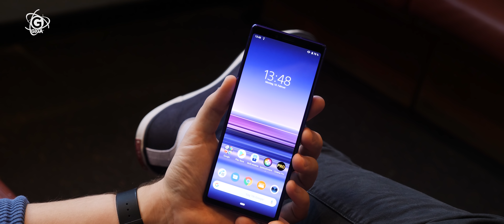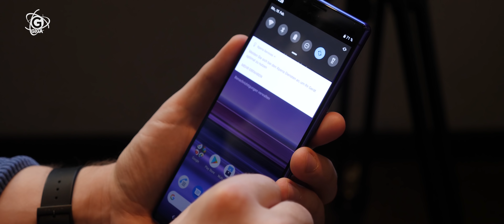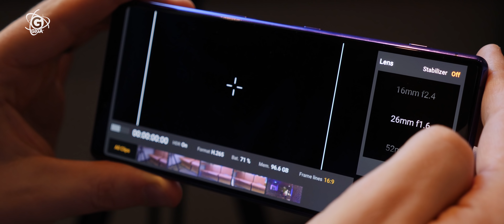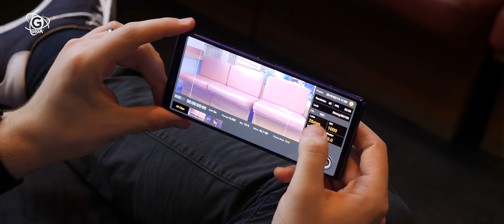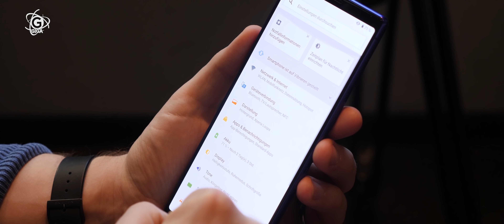SONY XPERIA 1 im Hands-On (deutsch): Breitbild-Bolide mit 4K-Display angeschaut – GIGA.DE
► Sony Xperia 1 bei Amazon*

Das Sony Xperia 1 ist ein High-End-Smartphone mit OLED-Display im 21:9-Kinoformat. Der Bildschirm löst in 4K-Auflösung auf und kann Filme und Videos hochauflösend abspielen. Angetrieben wird das Smartphone vom Snapdragon 855, dem 6 GB RAM und 128 GB interner Speicher zur Seite stehen. Ein Highlight ist die Triple-Kamera auf der Rückseite, die tolle Bilder und Videos aufnehmen kann. Profis können Videos im Kino-Format und mit professionellem Colorgrading aufzeichnen. In diesem Video schildern wir euch unseren ersten Eindruck zum Sony Xperia1 vom MWC2019. Ach übrigens: Auch unser Video ist im 21:9-Format. Warum? Passt hier halt gerade ganz gut.